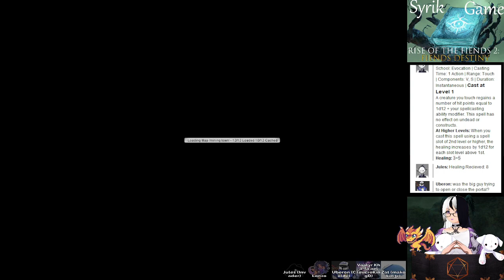Rise Of The Fiends 2 Ep 3: The Gatekeeper